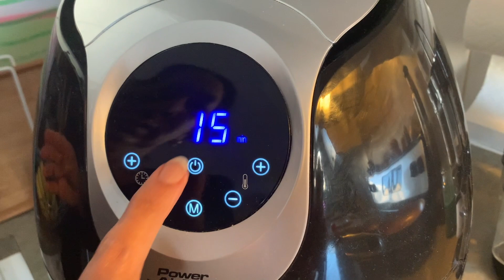Easy Snacks for Kids | In Urdu & Hindi | Lazzat Hi Lazzat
Hey guys, I am sure this video is of help to many of my viewers especially, those looking for new recipes to make for their kids' lunch. If not, if you are a kid at heart, this video is also for you!!